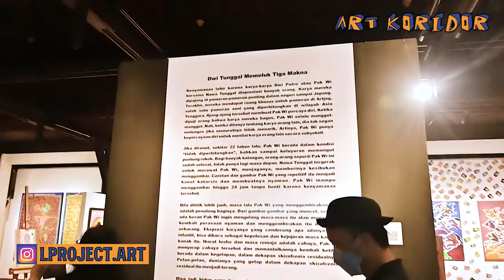Kegiatan Pameran "TRILOGI KENYAMANAN" Dwi Putro X Nawa Tunggal 2022 | Bentara Budaya Jakarta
Kali ini tim Art Koridor Media datang ke acara Pameran Seni Rupa yang diusung dengan judul TRILOGI KENYAMANAN, diinisiasi oleh Dwi Putro & Nawa Tunggal (Dwitunggal).
Pameran ini berlangsung dari tanggal 13 s/d 19 Oktober 2022 dan pembukannya pada tanggal 12 Oktober 2022.